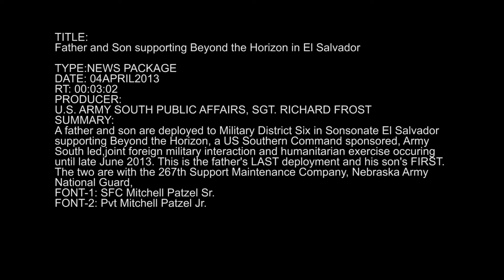Father and Son Serve First and Last Training Together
April 2013 - Nebraska National Guard soldiers and father and son, Sgt. 1st Class Mitchell Patzel and Pvt. Mitchell Patzel, Jr., serve their first and last annual training together in Sonsonate, El Salvador to support Beyond the Horizon, a US Southern Command sponsored, Army South led, joint foreign military interaction and humanitarian exercise.

U.S. Army video by Sgt. Richard Frost

USA Patriotism!